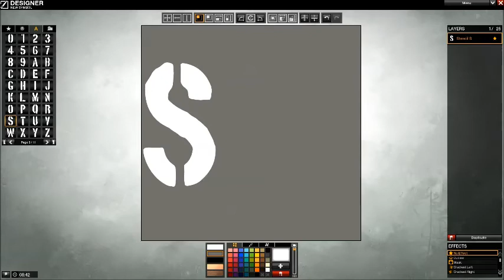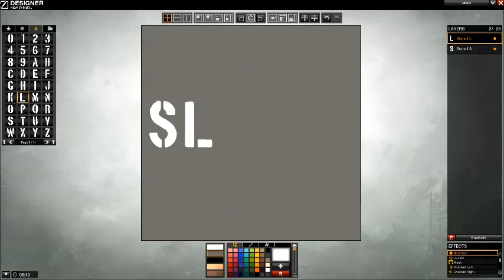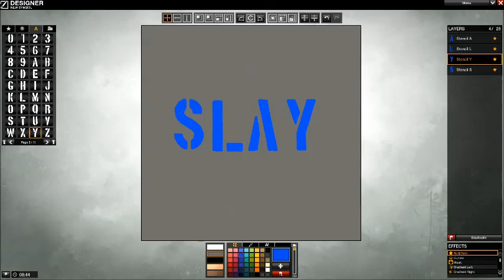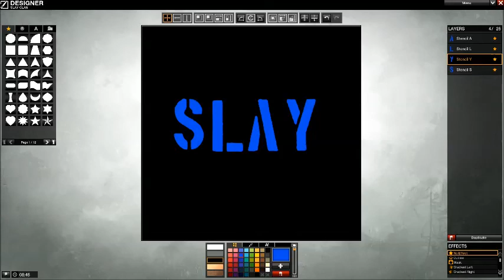APB Reloaded On Console Thoughts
I talk about some features and my thoughts on APB Reloaded coming to console.